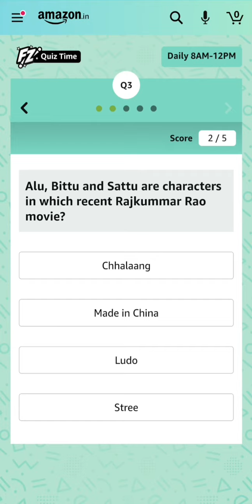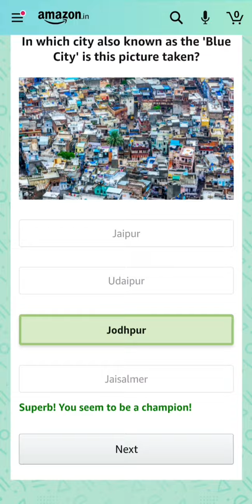Char-chaporis are shifting riverine islands of the Brahmaputra located in which Indian state?